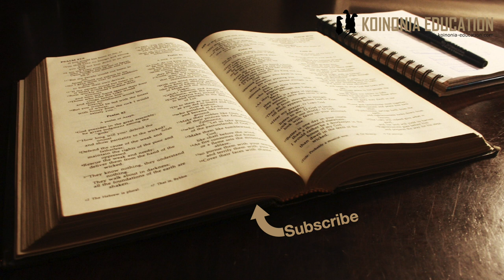Injili Ya Marko 2:13-17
Lawi anaitwa
13Yesu alikwenda tena kando ya ziwa. Umati wa watu ukamwendea, naye akaanza kuwafundisha.
14Alipokuwa akipita, akamwona Lawi mwana wa Alfayo, ameketi katika ofisi ya ushuru. Yesu akamwambia, “Nifuate!” Lawi akasimama, akamfuata.

15Baadaye, Yesu alikuwa amekaa mezani, nyumbani kwa Lawi, kula chakula. Watozaushuru wengi na wenye dhambi walikuwa wamemfuata Yesu na wengi wao wakawa wamekaa mezani pamoja naye na wanafunzi wake. 16Basi, baadhi ya waalimu wa sheria ambao walikuwa Mafarisayo walipomwona Yesu akila pamoja na watu wenye dhambi na watozaushuru, wakawauliza wanafunzi wake, “Kwa nini anakula pamoja na watozaushuru na wenye dhambi?” 17Yesu alipowasikia, akawaambia, “Watu wenye afya hawahitaji daktari; wanaomhitaji ni wale walio wagonjwa. Sikuja kuwaita watu wema, ila wenye dhambi.”

Yesu anamuita Lawi
Lawi alikuwa mtoza ushuru
Jina lake lingine ni Mathayo na anatambulishwa hivyo katika injili ya Mathayo.
Ilikuwa kawaida wakati ule wanaume kuwa na majina mbili

Kushirikiana na wasiyo faa
Yesu anarudia tena kukshitua watu
Watoza ushuru:
Walichukiwa na watu
Walifanya kazi chini ya utawala ambao ulishirikiana na utawala iliyo wanyanyasa (warumi)

Kukutana na asiye mdharau
Bila shaka Lawi alishangaa kuona Yesu alimtambua na alionekana kumjali na isitoshe hata kumpenda
Alizoea kuzomewa na watu kutokana na kazi yake
Isotoshe Yesu alimtembelea na alikaa kula pamoja na marafiki zake
Si ajabu alikuwa na utayari wa kumfuata

Upinzani haushangazi sana
Tunahitaji kufahamu hali ya siasa ilivyokuwa
Mtu yeyote alieshirikiana na ”aduai ya taifa” alihesabuwa kuwa mtu mbaya
Mtoza ushuru aliajiliwa na hao wabaya
Kushirikiana na mtu kama huyo haikupendeza katika jamii.

Lawi haku sita
Bila shaka Lawi alikuwa mtu aliye jua kufanya maamuzi magumu na kuvumilia
Kazi yake inaonyesha hivyo
Kwa hiyo hata kufanya maamuzi ya kumfuata huyo muhubiri Yesu alikuwa tayari kuvumilia hata mambo yakiwa magumu huko mbele.

Bila shaka hata wafuasi wa Yesu walipata shida na tendo la Yesu
Na viongozi walimhoji, au hasa waliwahojo wanafunzi wake.
Jibu la Yesu linatupa sababu ya kufikiria jinsi sisi tunavyo chagua watu wa kushirikiana nao
”Wanao hitaji mganga ni wagonjwa siyo waliyo na afya nzuri”

Tunaweza kujifunza nini basi
Kwanza tunajifunza kwamba ni muhimu kuweza kushirikiana na watu ambao wana maisha ambayo labda sisi wakristo hatuwezi kuyakubali kuwa sawa.
Lakini tusifikiri kwamba ni kwenda tu. Nguvu ya Yesu ilikuwa katika ushirikiano aliyokuwa nayo na Baba yake. ilimpa nguvu ya kuweza kuingia katika mazingira mbali mbali na hata kuwaokowa watu kutoka hali mbaya na kuwaleta kwenye nuru ya Mungu
Bila ushirikiano wa karibu na Mungu kuna harari kubwa kufumwa na ule ubaya na badala ya kuokoa tunapotea wenyewe katika ule ubaya (inatokea sana wakati wakristo wanajaribu kushiriki mazingira kama yale)
Hata hivyo tunatakiwa kuwa na utayari kuwafikia watu pale walipo, kama vile Yesu alivyofaya.
Utayari wa Lawi pia ni fundisho kwetu.
Kuw ana utayari ya kubadili maisha wakati Mungu anatuita hata kama hatujui njia itatupeleka wapi
Kumkaribisha Yesu katika mazingira yetu ya kweli, na kumruhusu kutuponya ni muhimu pia, bila hivyo hatuta ponywa na kuwekwa huru